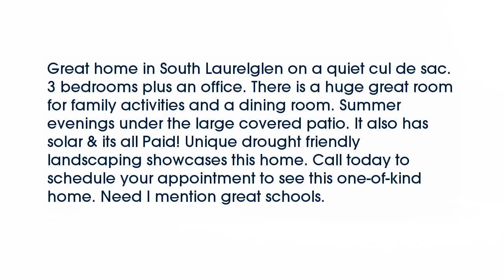Real estate for sale in Bakersfield California - MLS# 21514475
6907 Palmetto Ct
Bakersfield California 93309
MLS# 21514475

Great home in South Laurelglen on a quiet cul de sac. 3 bedrooms plus an office. There is a huge great room for family activities and a dining room. Summer evenings under the large covered patio. It also has solar & its all Paid! Unique drought friendly landscaping showcases this home. Need I mention great schools.